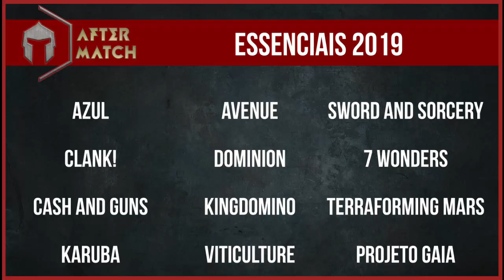Jogos para começar a coleção 2019 - After Match (Jogos Essenciais)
Dois anos depois, tá no ar o vídeo que muita gente pediu!!